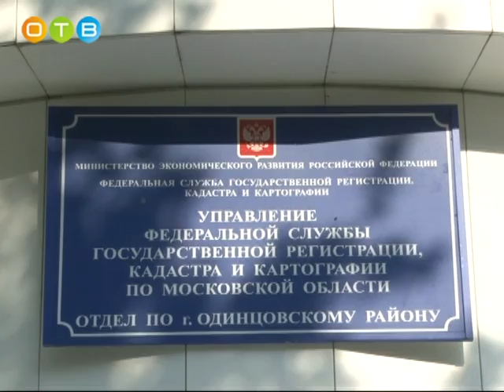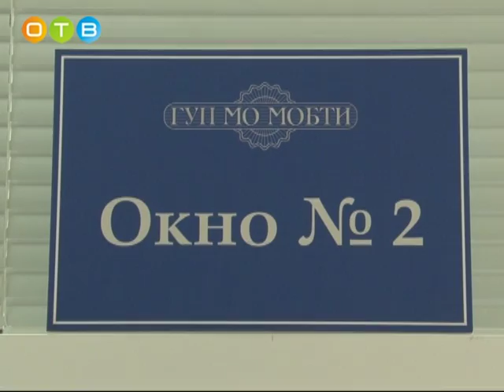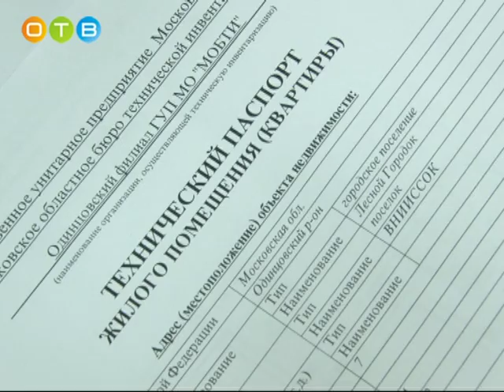Обновленные услуги БТИ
Московское областное БТИ — одно из ведущих предприятий российской отрасли технической инвентаризации и кадастровой деятельности. В следующем году оно отметит свое 90 — летие. Специалисты бюро работают в интересах населения, государственных структур и бизнеса. Наша съёмочная группа пообщалась с директором Одинцовского филиала БТИ.